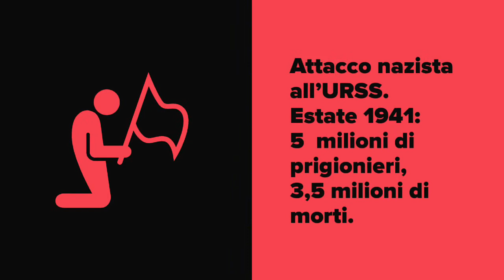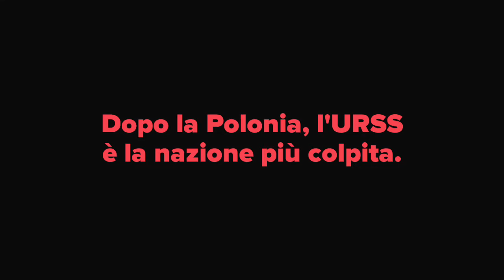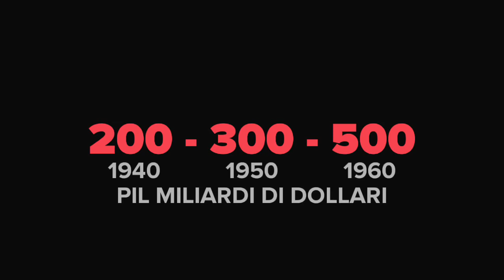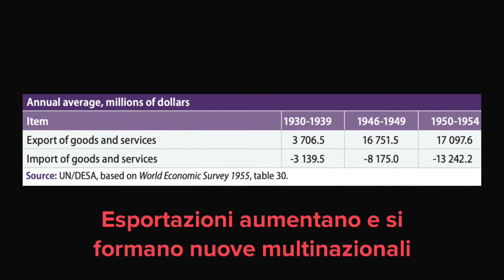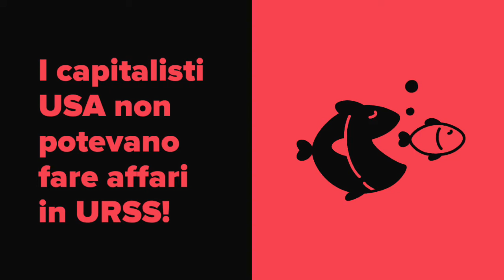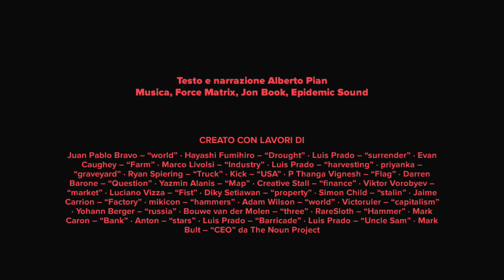Instant video. USA e URSS. Fine II guerra mondiale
Alle origini della guerra fredda. leggi il blog, scarica il Magazine, ottieni altri contenuti.